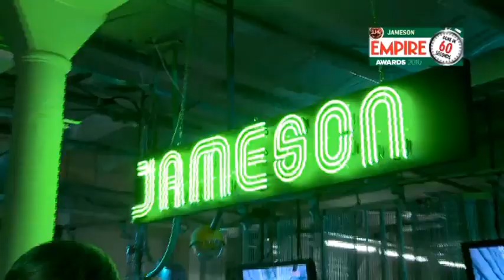Jameson Empire Awards 2011